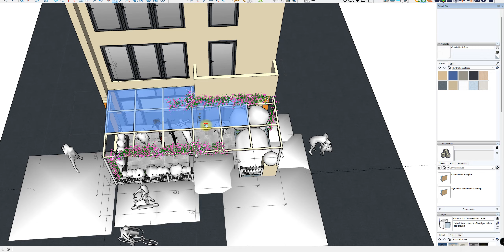THIẾT KẾ CHI TIẾT SAU KHI ĐÃ KHẢO SÁT TỪNG VIÊN GẠCH TRÊN HIỆN TRƯỜNG ECOPARK - topfarm.vn